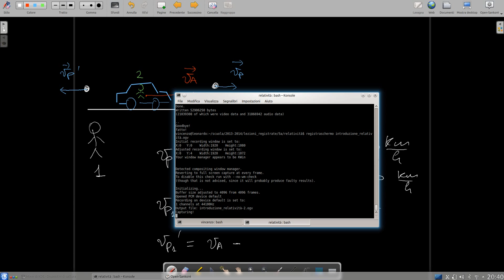FISICA: introduzione alla relatività ristretta, conflitto tra due teorie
Con questo video intendo introdurre in modo semplice, ed attraverso l'uso di esempi e poca matematica, il problema del conflitto tra meccanica classica ed elettromagnetismo. Lo scopo è di far comprendere ad alunni delle scuole superiori il perché della formulazione di una nuova teoria sulla meccanica. Questa lezione non parla ancora della relatività ristretta, pone le premesse per poterne parlare successivamente.